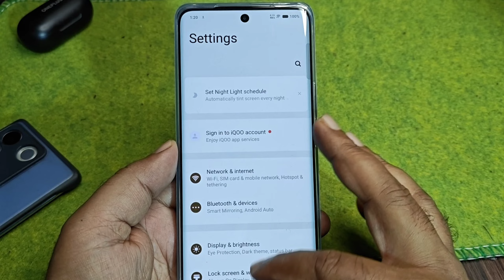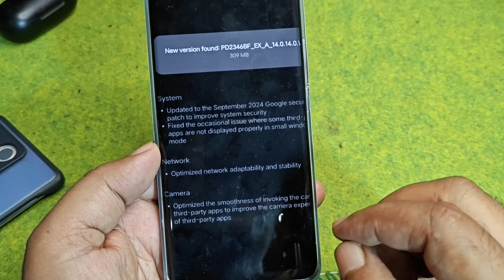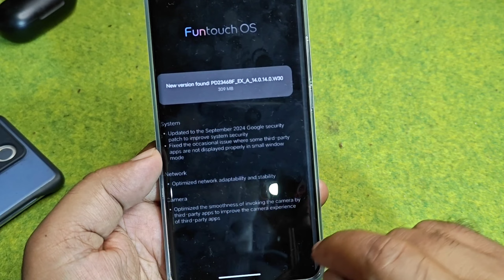Iqoo Z9 New update in September | Iqoo z9 Android 15 update date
Namsakar dosto Bhaiya G Tech me app sabhi ka sawagat hai ,Aj is Video me Bataya huIqoo Z9 New update in September | Iqoo z9 Android 15 update date |

Equipments use by me for video👇

👉Tripod for both camara and Mobile